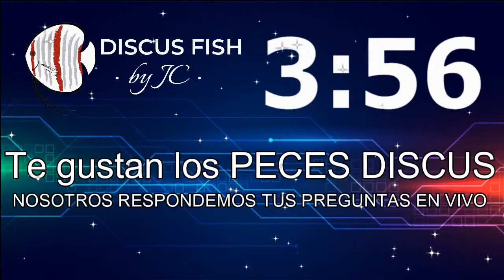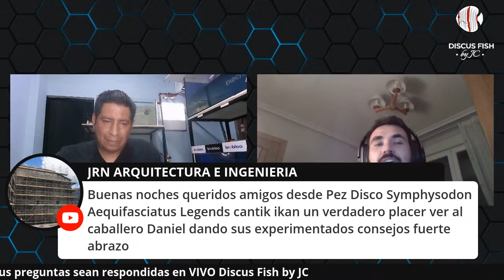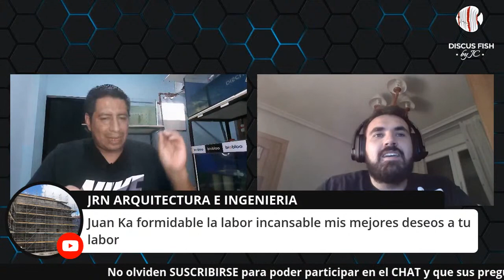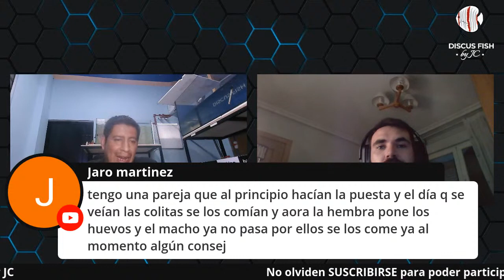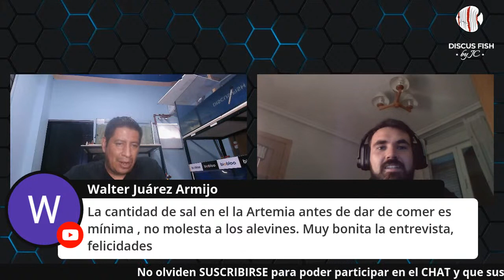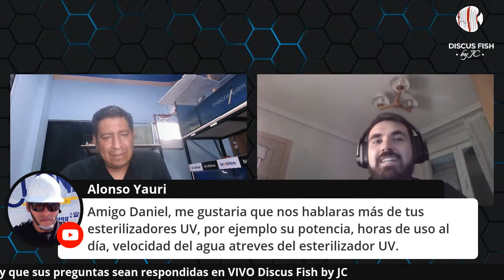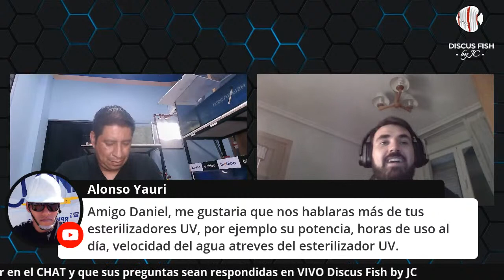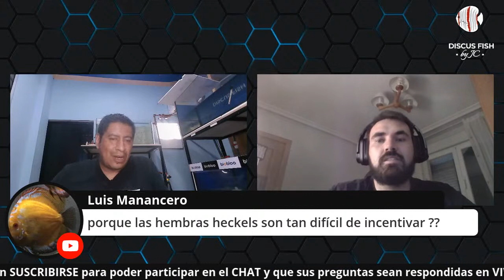Consejos para REPRODUCIR PECES DISCUS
En esta ocasión nos acompaña Daniel López desde ESPAÑA dueño de TEMPTATION DISCUS es nos estará contando sus experiencias para poder REPRODUCIR CON EXITO NUESTROS PECES DISCUS, Asi que si tu quieres sacar adelante las puestas de tus peces discus no olvides acompañarnos este domingo 12 de septiembre.

No olvides que el único requisito para participar en el chat y que tu pregunta sea respondida en vivo es que debes estar SUSCRITO a mi  canal  de YouTube